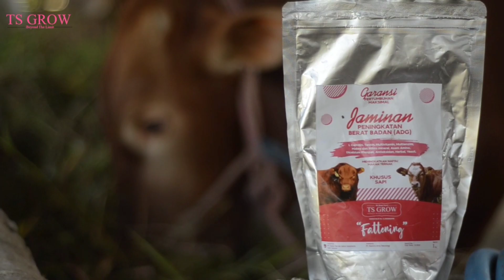INI ALASAN MAS IMAM KENAPA DOMBA MERINO HARGANYA MAHAL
Pasar hewan sukorejo kendal 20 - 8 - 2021
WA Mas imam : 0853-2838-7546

Ingredient : L Carnitin, Tannin, Multivitamin, Multienzim, Makro dan Mikro Mineral, asam amino, dicalcium phosphat, antioksidan, herbal dan Yeast

Kegunaan :
1. Meningkatkan kualitas pakan
2. Meningkatkan penyerapan pakan
3. Memaksimalkan pertambahan bobot badan
4. Menambah daya tahan tubuh
5. Mencegah kekurangan mineral dan vitamin 6. Meningkatkan produksi susu
7. Menurunkan tingkat stress

Info lebih lanjut tentang produk dan pemesanan silahkan klik link ini